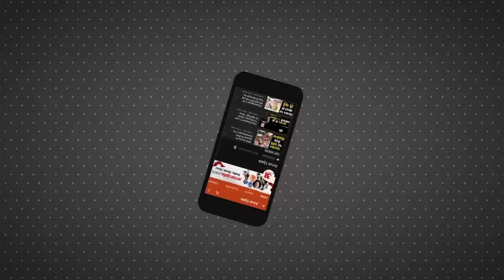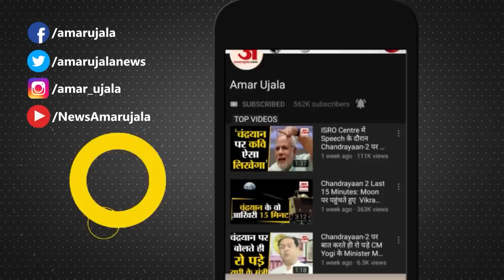बड़ी जीत की करीब पहुंची Draupadi Murmu, आदिवासी कार्ड के सामने ढेर हुई विपक्षी एकता| India News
President Election के जरिए विपक्ष की कोशिश एकजुट होने की थी। हालांकि इस चुनाव में राजग की ओर से द्रौपदी मुर्मू के रूप में लगाए गए आदिवासी और महिला दांव ने विपक्ष की एकता तार-तार कर दी। विपक्ष में पड़ी फूट के कारण मुर्मू बड़ी जीत की ओर बढ़ रही हैं।

The opposition's effort was to unite through the Presidential Election. However, in this election, the tribal and women's bets made by the NDA in the form of Draupadi Murmu tarnished the unity of the opposition. Due to the split in the opposition, Murmu is heading towards a big victory.